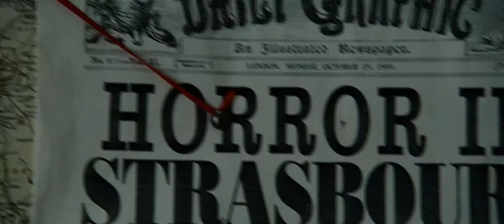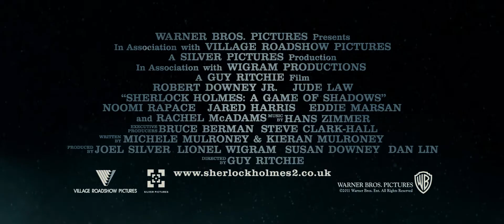Sherlock Holmes: A Game of Shadows Trailer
Sherlock Holmes has always been the smartest man in the room... until now. There's a new criminal mastermind at large, and not only is he Holmes' intellectual equal, but his capacity for evil may actually give him the edge over the renowned detective.